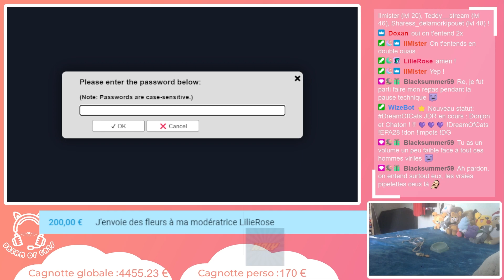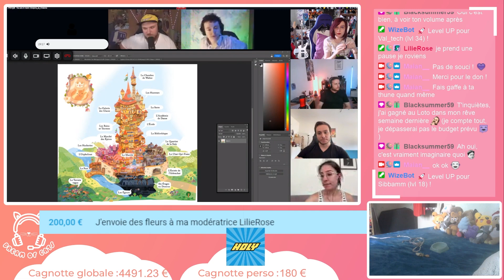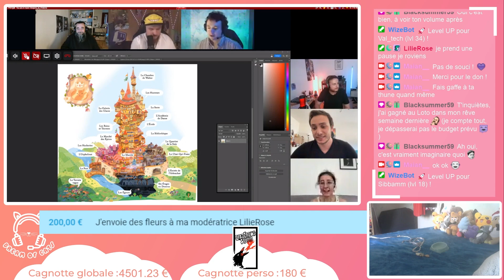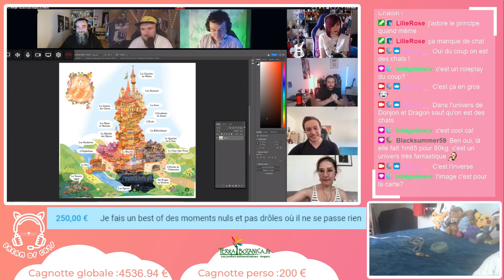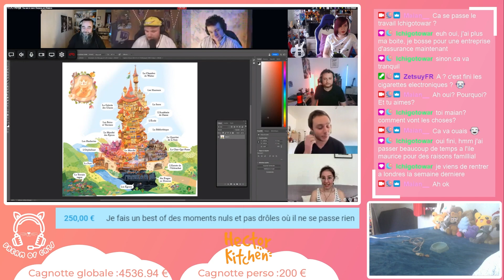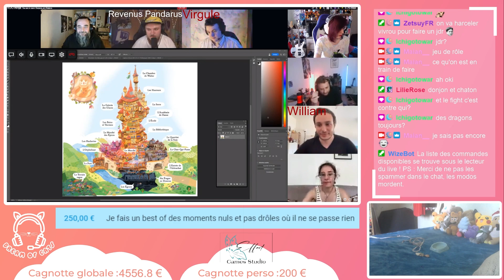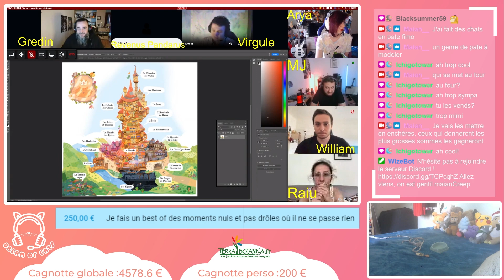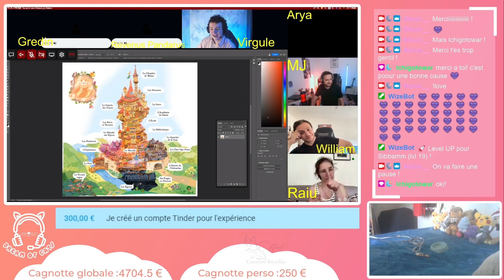Jour 2 - JDR 1ère partie - DREAMOFCATS #5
Enfin le jour J est arrivé, l'event Caritatif DreamOfCats au profit de EPA28, association pour les chats errants, a enfin débuté ! Cet event était vraiment cool, je me suis beaucoup amusée !
Pour voir l'intégralité des lives, va sur ma chaine Twitch, je les ai mis en temps fort !